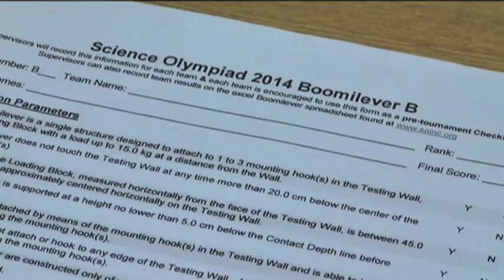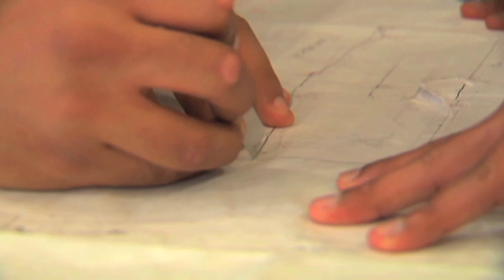Episode 20: Part 3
Students set off chain reactions in Milwaukee, WI as part of the Rube Goldberg machine contest.